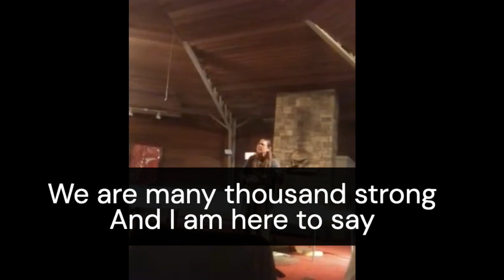Join the NMU performed by Sue Massek